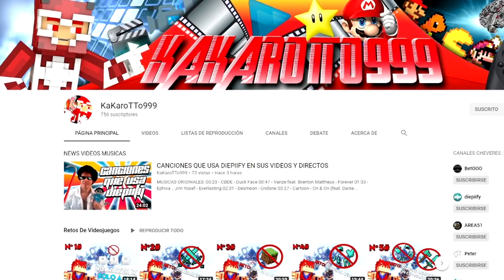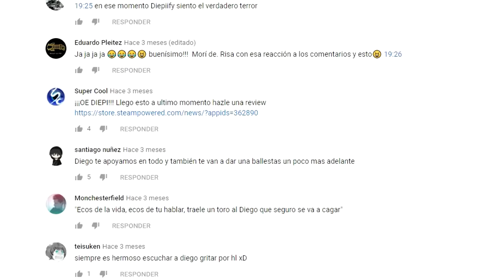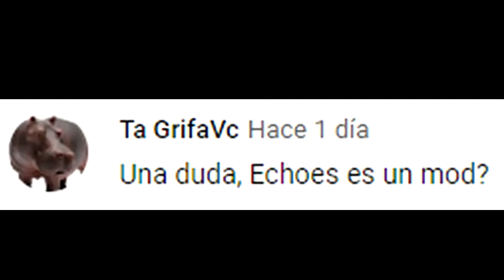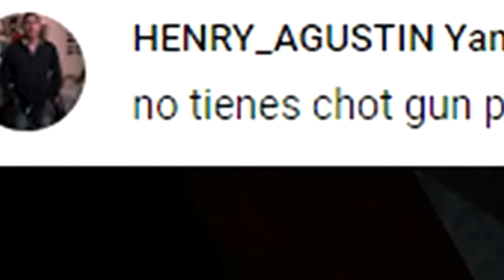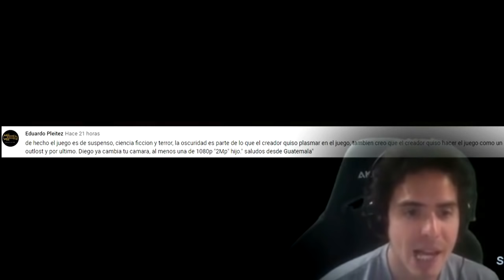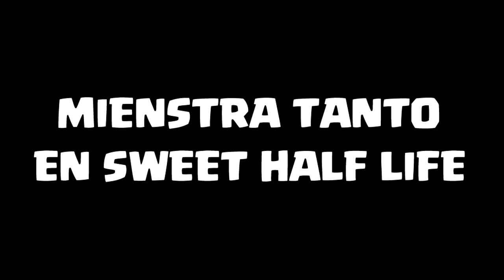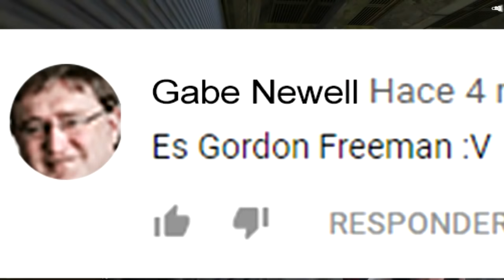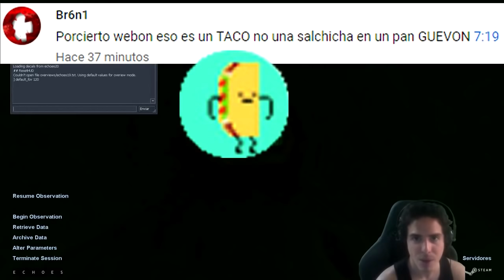Half-Life: Echoes - Hechos de la Vida, Hechos del Amor - Bloopers Fails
► BattleNet: gpsTL#11191

► Thanks to Pixabay and Vimeo.